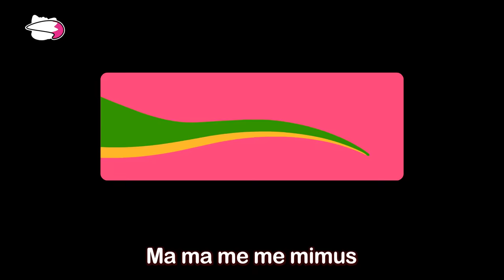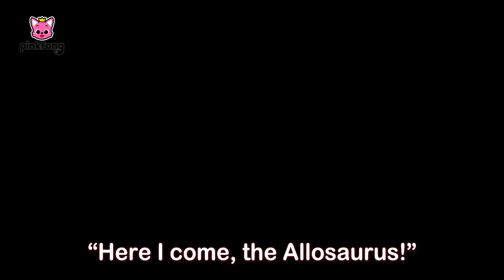[TV for Kids] 🦖 TOP Dinosaur Song Compilation | Brain Break for Kids | Pinkfong Dinosaurs for Kids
📺🎵 Only the TOP Dinosaur Songs for Toddlers. Recharge & Learn!

You're watching '[TV for Kids] 🦖TOP Dinosaur Song Compilation | Brain Break for Kids' , an educational and interactive series prepared to you by Pinkfong!

⭐️Time Stamp⭐️
00:00:00 Tyrannosaurus Rex
00:01:39 I Am the Best
00:02:55 Scared Baby T-Rex
00:08:52 The Three Mimuses
00:10:04 Baby T-Rex
00:11:40 The Volcano Is Erupting
00:12:34 The Best Hunter, Tyrannosaurus
00:13:34 The Great Dino Race
00:19:06 I’m an Allosaurus
00:25:38 I'm a Chef Today
00:27:02 Spinosaurus vs Tyrannosaurus
00:27:53 The Diary of T-Rex, the Hunter
00:33:13 Move Like the Dinosaurs
00:34:09 Spinosaurus vs Tyrannosaurus Rex
00:40:13 The Dinosaur Parade
00:41:20 Where Did the Dinosaurs Go?
00:42:46 Feeding Baby Dinosaur
00:48:12 Boom, Boom! Dino World
00:49:23 Are You My Mom?
00:55:03 The Cool Horns of Triceratops
00:59:45 Pteranodon, the Chatterbox